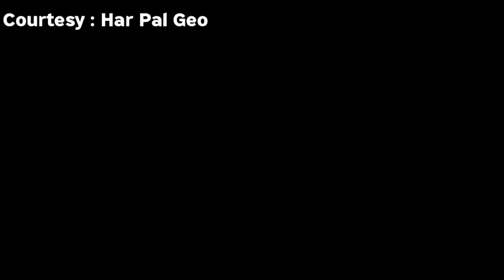Mega Episode Dil Zaar Zaar 39 - Promo EP 39 Dil Zaar Zaar | Dil Zaar Zaar Episode 39 Review